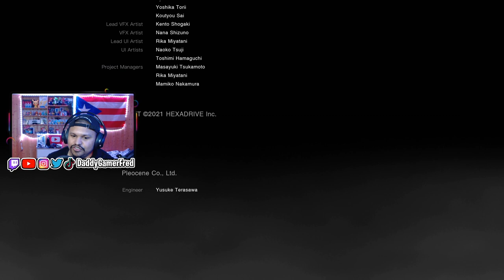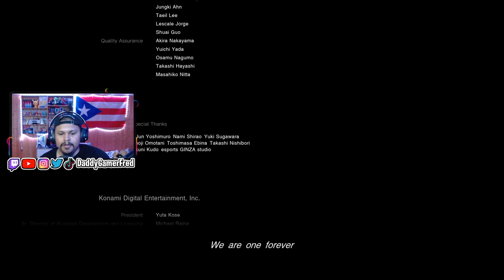SHOULD YOU PLAY SILENT HILL: THE SHORT MESSAGE?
Follow Daddy Gamer Fred
◉ YouTube Member: ​
◉Nintendo Switch Friend Code : SW- 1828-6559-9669
◉PSN : DaddyGamerFred
◉Pokèmon G0 Trainer Code : 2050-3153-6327